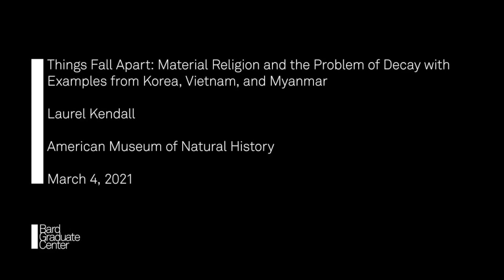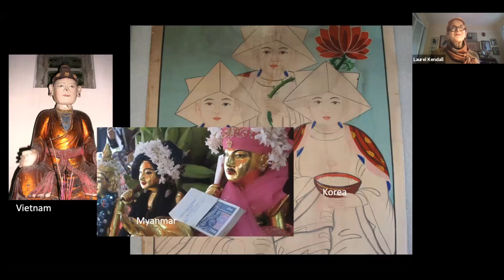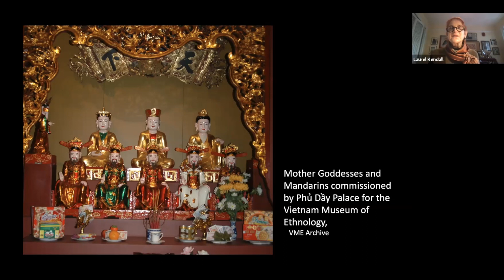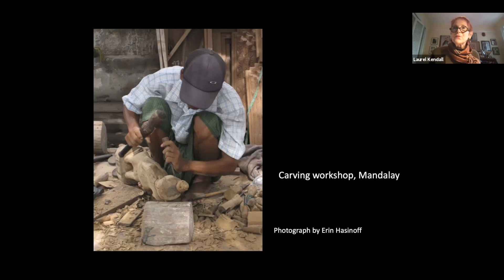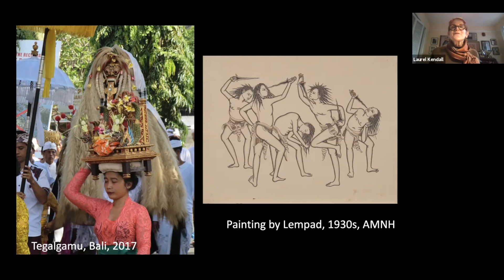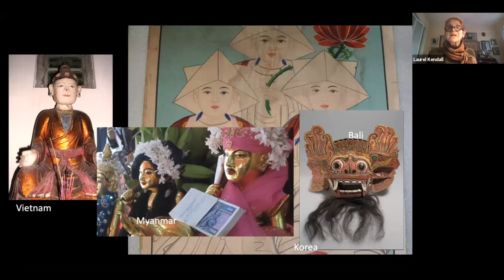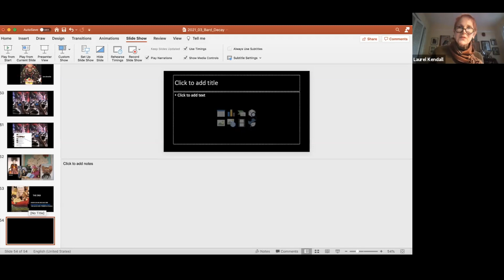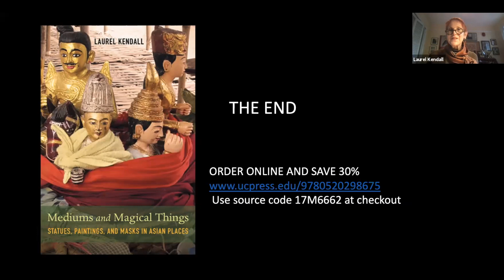Lecture—Things Fall Apart: Material Religion and the Problem of Decay in Korea, Vietnam, and Myanmar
March 4, 2021 | Laurel Kendall, American Museum of Natural History | "Things Fall Apart: Material Religion and the Problem of Decay with Examples from Korea, Vietnam, and Myanmar" | Brown Bag Lunch Talk